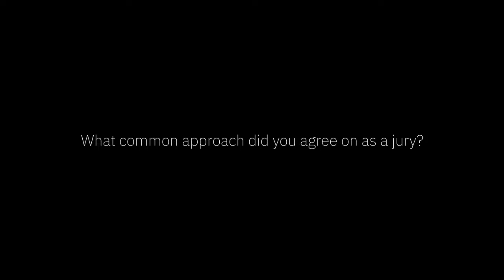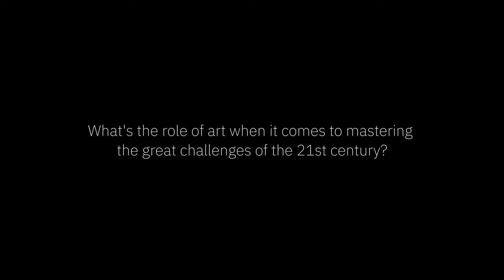Prix Ars Electronica 2022 / Jury members talking about Interactive Art +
At the Prix jury weekend 2022, jurors Rashin Fahandej (US) and José-Carlos Mariátegui (PE/UK) talked about trends in their category, the jury process in general and the Golden Nica.